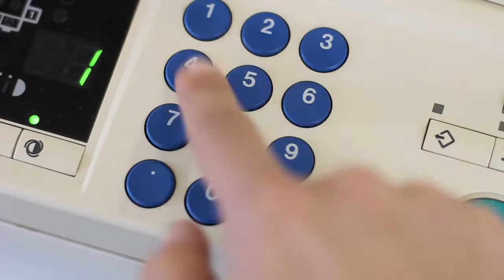DE ONDERGANG VAN - de trailer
PRODUCTIEHUIS BELLEVUE in coproductie met TG 42
de lunchtheatervoorstelling

DE ONDERGANG VAN

tekst | Joeri Vos
regie | Isil Vos
spel | Mariana Aparicio Torres, Sven Bijma, Anne Harbers, Noel S. Keulen, David Lucieer

muziek in de trailer: 'Money' van Pink floyd